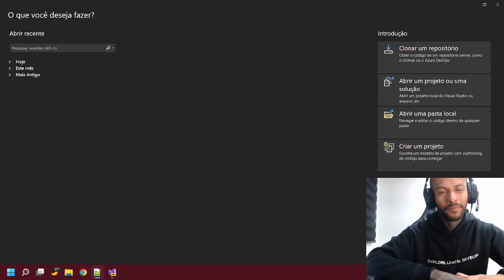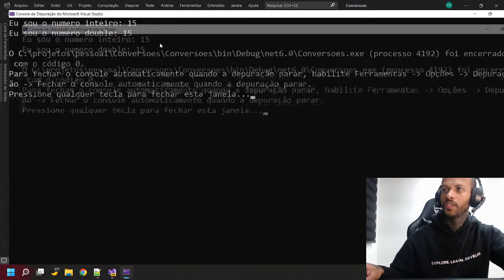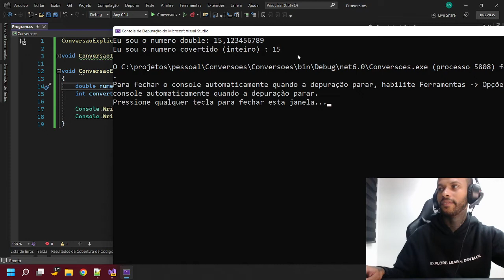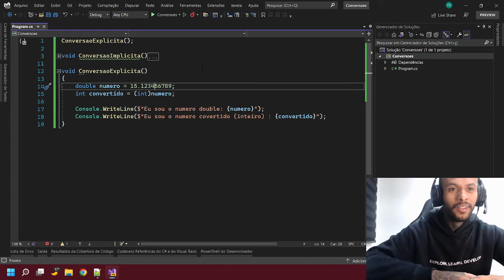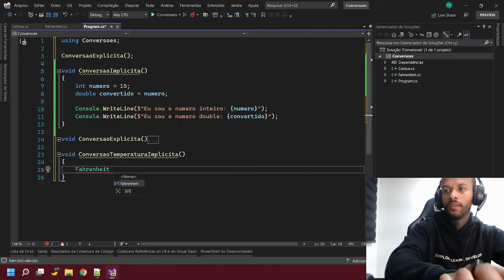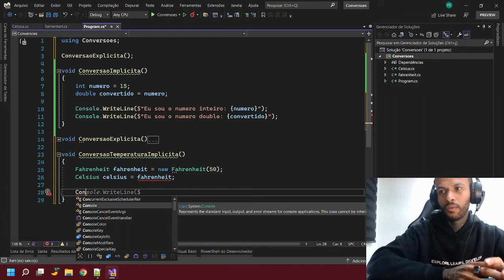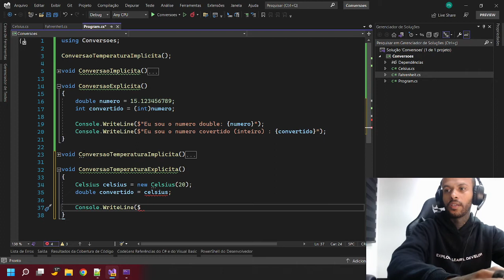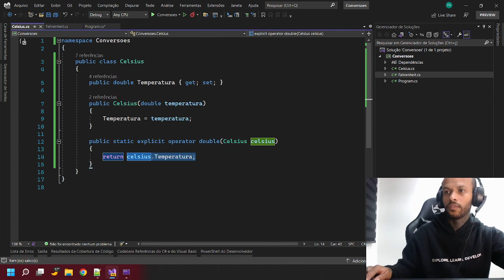Conversoes implicitas e explicitas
Neste vídeo veremos como fazer conversões de tipos em C# e qual é a diferença entre conversão implícita e explicita.